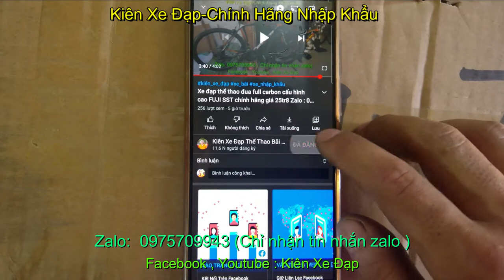Xe địa hình gấp cao cấp Dahon Matrix giá sold Zalo : 0975709943